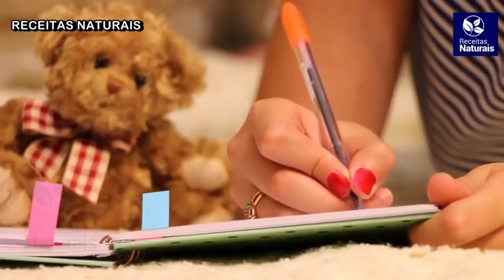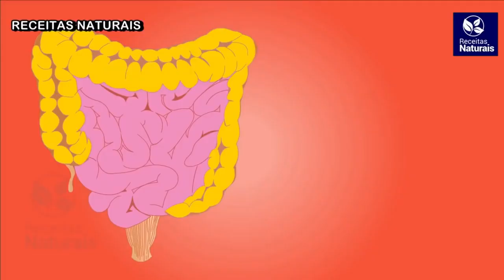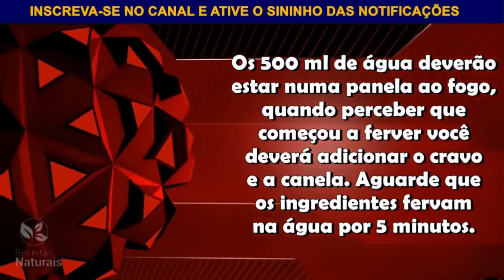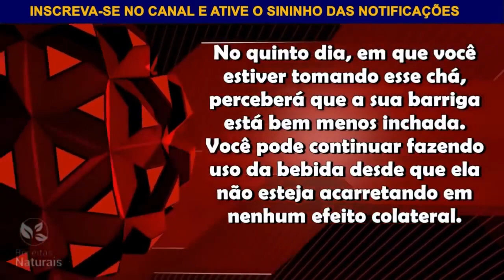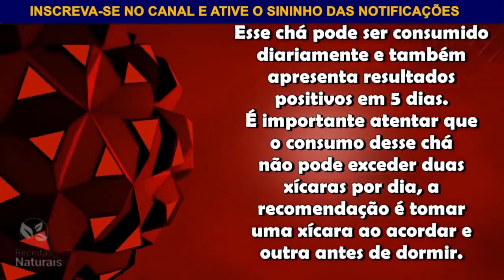Como Emagrecer em MUITO POUCO tempo EMAGRECIMENTO NATURAL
Os ingredientes para preparar essa bebida são econômicos e fáceis de conseguir.